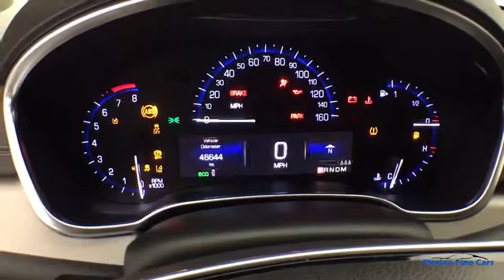2015 CADILLAC SRX Hollywood, West Palm Beach, Miami, Margate, FL 103420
Used 2015 CADILLAC SRX available in Hollywood, Florida at Florida Fine Cars. Servicing the  West Palm Beach, Miami, and Margate, FL area.

Priced below KBB Fair Purchase Price! CARFAX One-Owner. BBB Accredited A+. Radiant Silver Metallic 2015 Cadillac SRX Luxury FWD 6-Speed Automatic 3.6L V6 DGI DOHC VVTReviews:  * If youre in the market for 5-passenger luxury crossover-SUV with expressive styling cutting-edge high-tech infotainment and a powerful standard engine the 2015 Cadillac SRX warrants a test drive. Source: KBB.com  * Abundant luxury and safety features; balanced ride and handling; classy cabin design; ample electronics features. Source: Edmunds  * Seemingly sculpted from a solid block of steel with an aggressive stance and jewel-like details the Cadillac SRX stands deliberately apart from a world of look-alike crossovers. Accessing the cargo space is easy thanks to the available power liftgate with programmable memory height. Standard on the Performance and Premium Collections: 20-inch 7-spoke bright machined-finish aluminum wheels with premium painted accents. Also available is the choice of 20-inch aluminum wheels with either a polished or bright chrome finish. The available UltraView sunroof spans both front and rear seats and gives the SRX an even more spacious feel. The available heated and ventilated front seats provide just the right level of comfort. The direct-injected 308hp V6 engine delivers instant acceleration and still retains remarkable fuel efficiency without demanding premium fuel. You can drive your SRX with confidence thanks to its available torque-vectoring All-Wheel Drive with electronic rear Limited-Slip Differential. It senses road conditions anticipating traction loss and transferring engine torque to the proper wheel preemptively. With the ability to use multitouch gestures the available CUE is as easy to use as a smartphone. Find a song make a call input destinations through the available navigation system and more through voice recognition. An available rear-seat DVD entertainment system is available on dual rear facing flip-up 8-inch screens. Available 4G LTE connectivity allows you to create an in-car Wi-Fi network. Using radar sensors rear cross-traffic alert warns the driver of oncoming traffic with visual and audible or available directional seat pulse alerts if moving vehicles are detected. Source: The Manufacturer SummaryFlorida Fine Cars has over +1700 vehicles in stock and works with more Banks to help give you as many options as possible. All locations are BBB Accredited; BBB Rating: A+. Come in person or call ahead to set an appointment for a test drive. Buy online and get a car on your time.